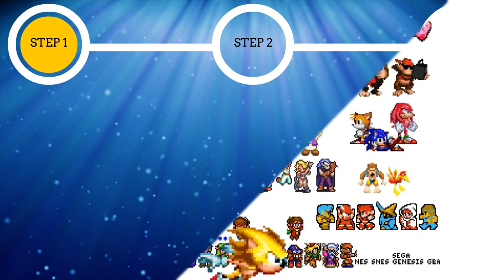Tiny Toon Adventures - Scary Dre (GBA) Gameplay in 1 Minute